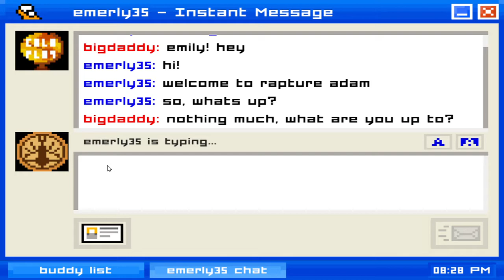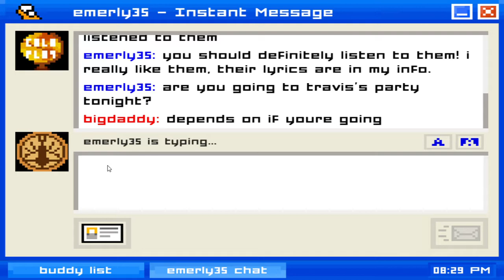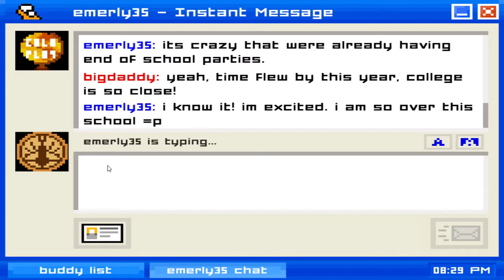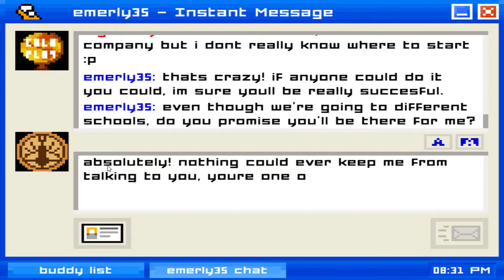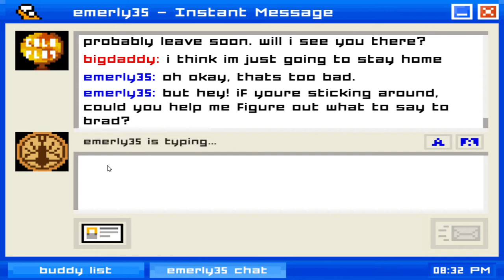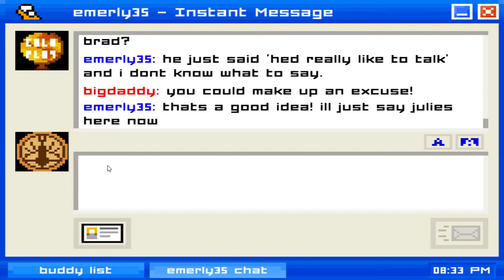Emily is away ep.1 CH 1